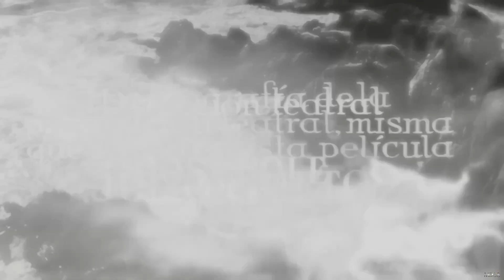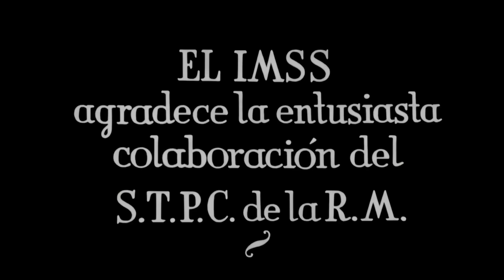LAS TROYANAS MDCS as Jan 19, 2023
Tras la caída de la ciudad de Troya en manos de los ejércitos aqueos, las mujeres troyanas deberán afrontar el doloroso hecho de ser convertidas en esclavas y trasladadas a las cortes de los príncipes griegos. Una estupenda obra llevada a las pantallas de cine, bajo la dirección de Sergio Vejar, laureado por esta magnífica representación cinematográfica.

Largometraje con todos los derechos mundialmente reservados y legales en exclusiva para este canal de YouTube, bajo Licencia con STPC Sindicato de Trabajadores de la Producción Cinematográfica/Marino’s Media Group.

ESTA PELÍCULA ES UNA PRODUCCIÓN ORIGINAL Y SIN CONTENIDOS REUTILIZADOS

 “LAS TROYANAS ”

Reparto:  Ofelia Infante-Carmen Montejo-Socorro Avelar
Duración: 90 minutos
Formato: Digital HD
Año de Producción: 1963
Productor: STPC Mexico
Director: Sergio Vejar